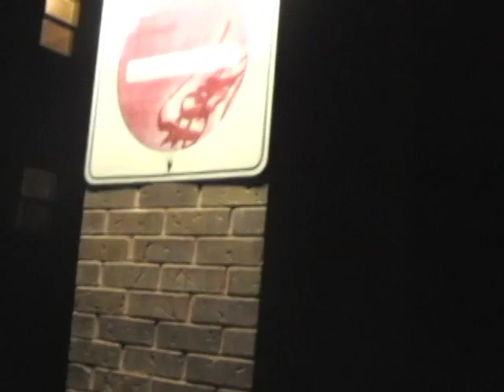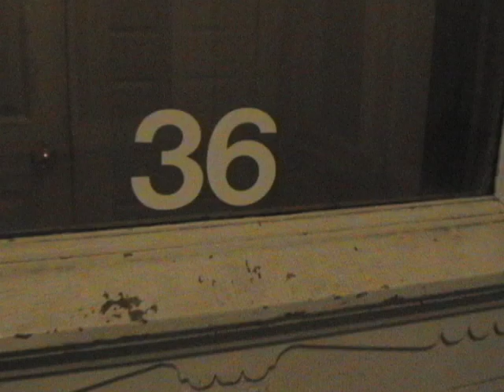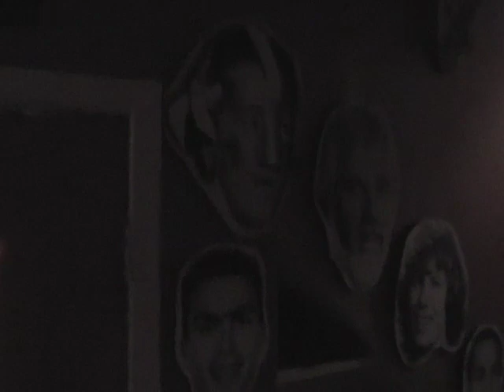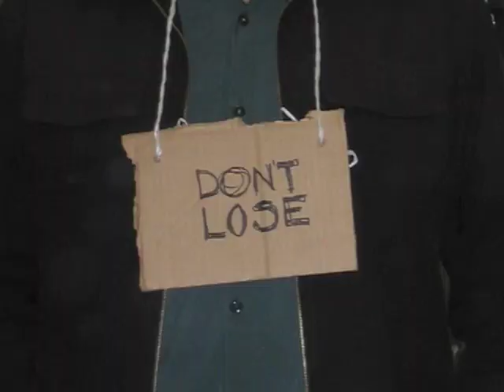Ottawa Millionaires 2007 (Sound at 1:16)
After a championship performance dressed as aliens, the Millionaires returned to Toronto for the 'Exclaim Cup' in 2007 as the Billionaires, faking their own demise. It was supposed to be some sort of Easter resurrection thing, but in typical Millionaires fashion, the gag went sideways. With no "performance" planned that year, this 'film' was shown in the club instead, complete with lit candles as part of a mock wake.

Dave Draves wrote the lyrics and recorded "Someone Save Our Hockey Night" you hear in the middle of this "doc".

Note there is no sound for the first minute or so of this vid.